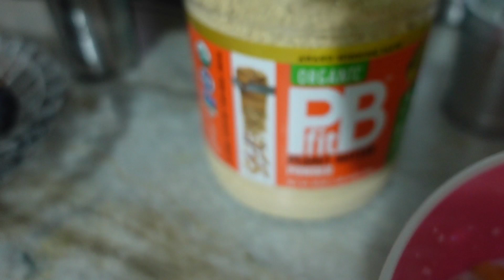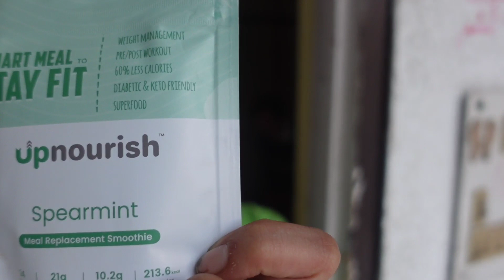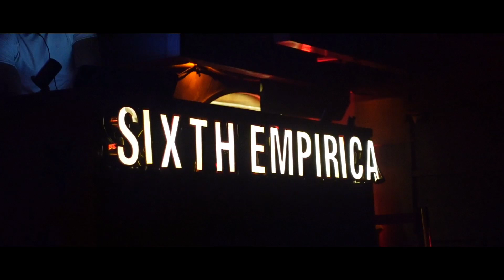BLOGGERS NIGHT AT SIXTH EMPERICA , PUNJABI BAGH | BEST CLUB IN PUNJABI BAGH | PUNJABI BAGH LOUNGES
hello guys welcome to tarun khurana vlogs , here is my new vlog today in which we WENT TO BLOGGERS NIGHT AT SIXTH EMPERICA IN PUNJABI BAGH | FOOD | DRINKS | BEST PLACE TO PARTY IN PUNJABI BAGH | YOU SHOULD TRY PUNJABI BAGH LOUNGES
you can connect me on (instagram ) for behind the scenes and fun reels and great content. ( TARUNKHURANA777 )